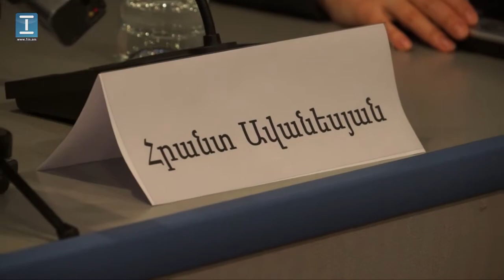ՀՀ նախագահի տոնական անորոշ շնորհավորանքը չի նպաստել հետտոնական պոզիտիվ սպասումներին Ա Աթանեսյան